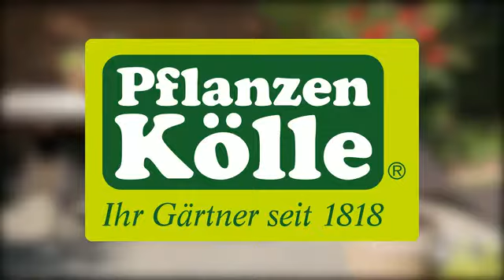Forsythien einpflanzen im Garten | Pflanzen-Kölle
Forsythie einpflanzen im Garten. Gepflanzt werden kann der Strauch ganzjährig vorausgesetzt, der Boden ist frostfrei. Der Standort sollte sonnig und warm sein und einen lockeren, durchlässigen und nährstoffreichen Boden aufweisen. Am besten nehmen sie die Pflanzung an einem leicht bewölkten Tag vor. Heben sie mit dem Spaten ein Loch aus, das etwa doppelt so groß ist wie der Wurzelballen. Holen Sie die Forsythie aus dem Pflanztopf. Schneiden sie die äußeren Wurzeln leicht ein. Das regt die Pflanze an neue Wurzeln auszubilden. Treten Sie die Erde mit den Füßen fest, um eine gute Verbindung zwischen Wurzeln und Erde zu erreichen. Im April und Mai steht die Forsythie in voller Blüte.